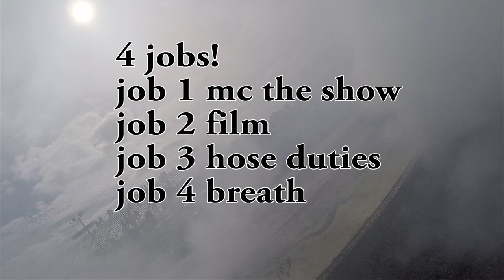cars, flames, smoke, and cowboys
welcome to the weekend vlog with yours truly, in this video we go to present papa evo's season closer to then go have a good time at festival western de st-tite